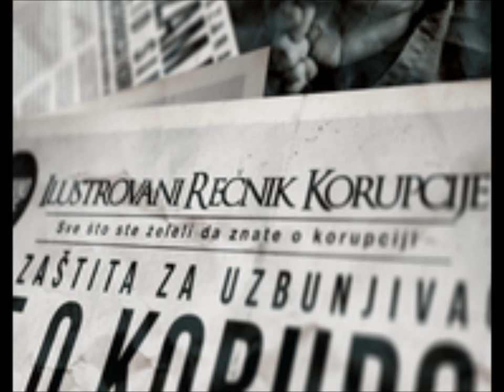11 'Uzbunjivač' ANEM 2014 - Radijski serijal 'Ilustrovani rečnik korupcije'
Važni svedoci postojanja korupcije i zloupotrebe vlasti u institucijama i javnim preduzećima jesu upravo oni koji u njima rade. Nažalost, oni se retko odvaže da korupciju prijave, jer u Srbiji još ne postoji sistemska zaštita takozvanih uzbunjivača, zbog čega oni itekako trpe posledice. O svom iskustvu govori i Momčilo Cvetković, nekadašnji šef Veterinarske inspekcije za Jablanički okrug, koji je od Agencije za borbu protiv korupcije dobio status uzbunjivača. Međutim, pokazalo se da su trenutni mehanizmi nedovoljni i da je usvajanje Zakona o zaštiti uzbunjivača  jedan od prioriteta u borbi protiv korupcije. Osim Cvetkovića, za Ilustrovani rečnik korupcije govore direktorka Agencije za borbu protiv korupcije Tatjana Babić i njena pomoćnica Nataša Jelić, Zaštitnik građana Saša Janković, načelnica Veterinarske inspekcije Ministarstva poljoprivrede Sanja Čelebićanin.